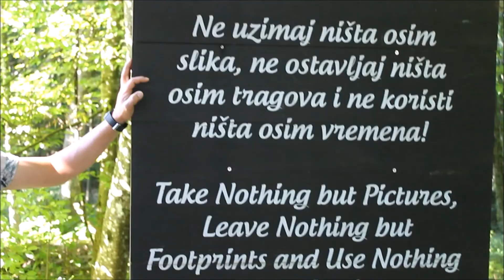CROATIA AUGUST 2018 (P4) || G VLOGS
Welcome to Plitvice Lakes National Park!!

Plitvice Lakes National Park is one of Croatia’s most visited attractions, drawing more than 1 million visitors annually.  It was added to the UNESCO World Heritage.

Here's the part 4 of our trip!